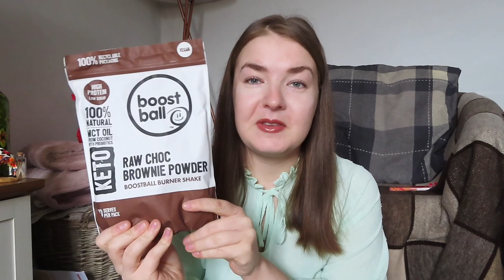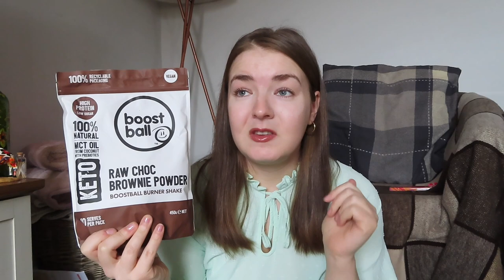SKINNY FOOD CO HAUL! Lots of yummy goodies!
I hope you enjoy this haul! 😋

Go check her YouTube out! 🥰💪🏻